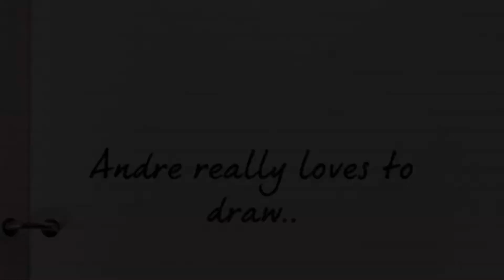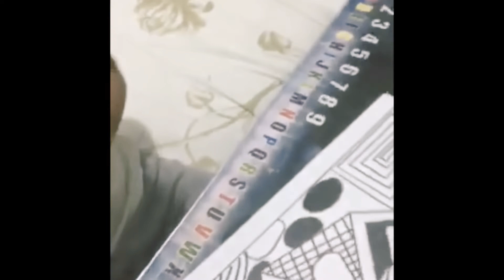ANDRE’S FIRST DOODLE ART